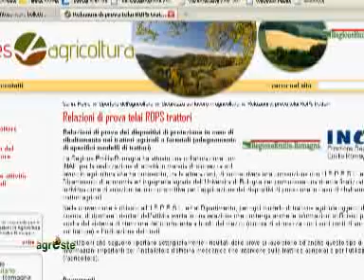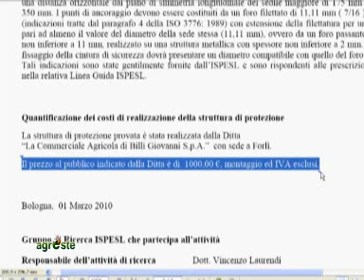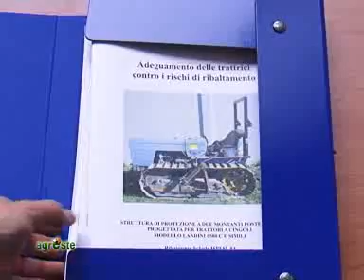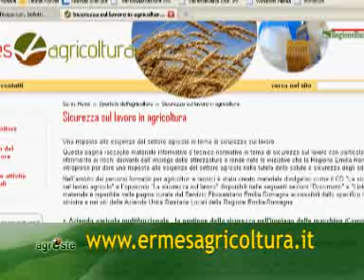ALESSANDRO GANDINI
Alessandro Gandini del Servizio Territorio Rurale della Regione Emilia Romagna ha spiegato cosa è stato realizzato nell'ambito dell'accordo tra Assessorato Regionale Agricoltura e INAIL Emilia Romagna sulla sicurezza in agricoltura.